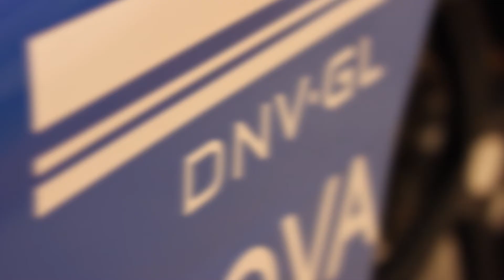Welcome to DNV GL Fuel Fighter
Welcome to DNV-GL FUEL FIGHTER! Follow us and be part of this adventure!